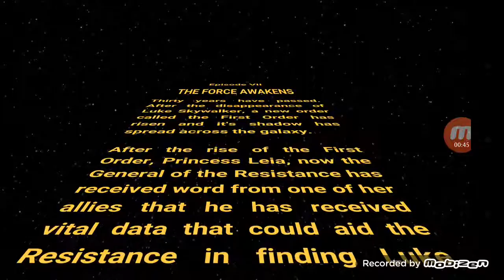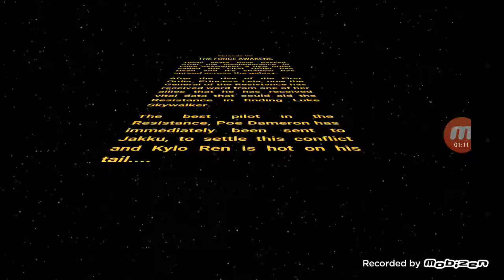Star Wars The Force Awakens Crawl (Alternate)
I really did like the original crawl for the movie but I decided to make this crawl to show you that, if I made this movie, this would've been my crawl